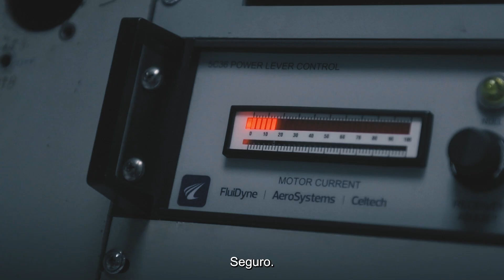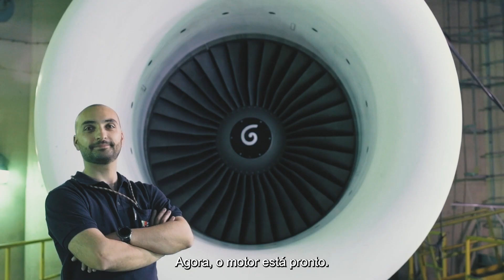TAP M&E: Banco de Ensaio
O Banco de Ensaio da Oficina de Motores é um dos lugares mais icónicos e mais importantes de toda a TAP: é aqui que se testam os motores antes de voltarem para as suas asas.

Em segurança – valor primordial da TAP –, instalados num adaptador que simula a asa de um avião e que está instalado numa sala de dimensões impressionantes, os motores são testados e monitorizados até ao detalhe, garantindo que estão em condições excelentes para regressar aos aviões.

Saibam mais em tapme.pt.